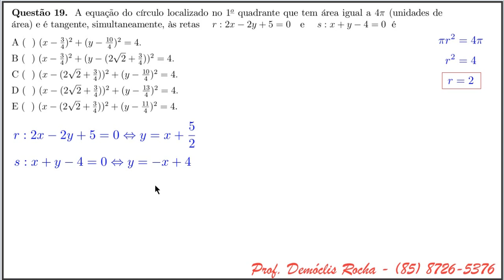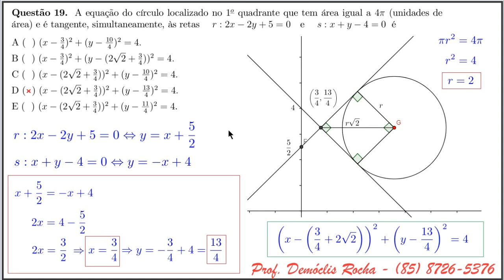Equação de uma Circunferência [ITA 2014, Objetiva, Questão 19]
Enunciado (mais ou menos):

Questão 19. A equação do círculo localizado no 1 o quadrante que tem área igual a 4π (unidades de
área) e é tangente, simultaneamente, às retas r : 2x − 2y + 5 = 0 e s : x + y − 4 = 0 é
A ( ) (x −
3
4 )
2
+ (y −
10
4
) 2 = 4.
B ( ) (x −
3
4 )
2
+ (y − (2 √ 2 +
3
4 ))
2
= 4.
C ( ) (x − (2 √ 2 +
3
4 ))
2
+ (y −
10
4
) 2 = 4.
D ( ) (x − (2 √ 2 +
3
4 ))
2
+ (y −
13
4
) 2 = 4.
E ( ) (x − (2 √ 2 +
3
4 ))
2
+ (y −
11
4
) 2 = 4.